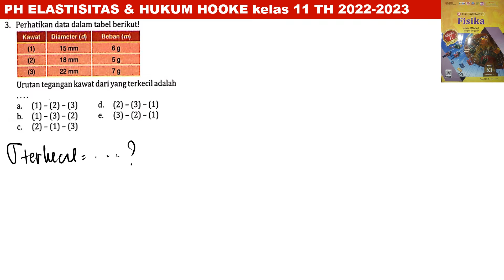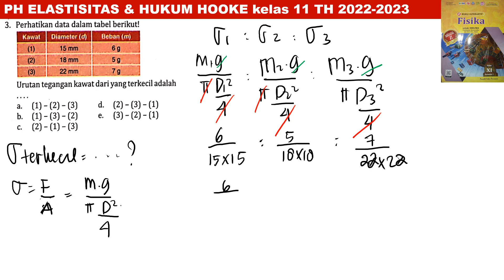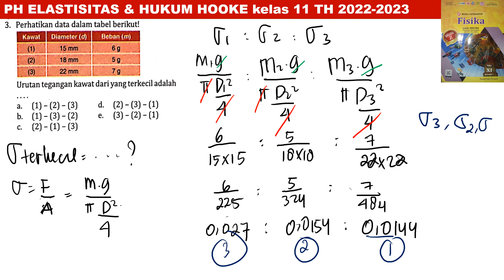PH ELASTISITAS HUKUM HOOKE no 3 intanpariwara 2022 2023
perhatikan data dalam tabel berikut!
urutan tegangan kawat dari yang terkecil adalah